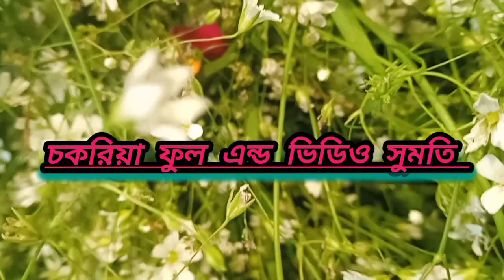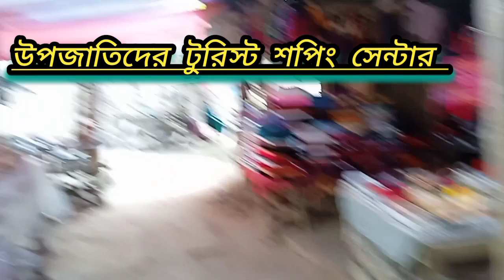রাঙ্গামাটি ঝুলন্ত ব্রিজ নৌকা ভ্রমণে